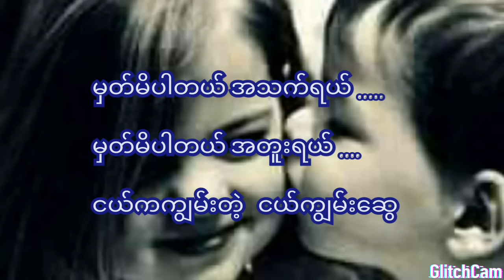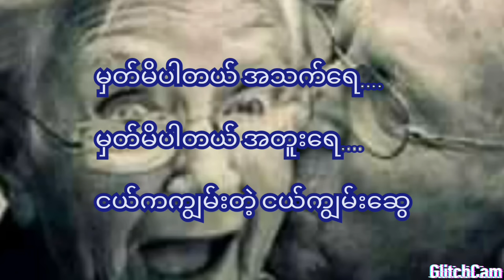ငယ်ကျွမ်းဆွေ .... သိန်းတန် ( မြန်မာပြည် ) + မေဆွိ